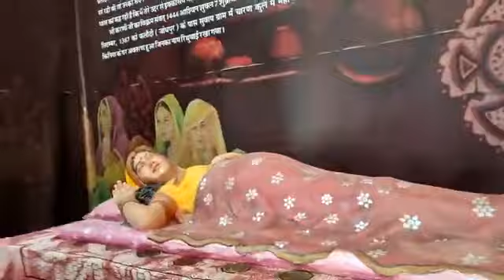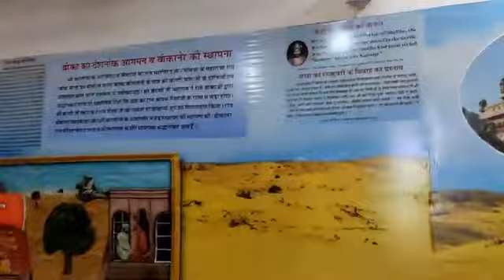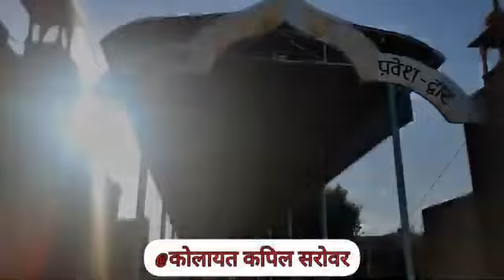बीकानेर यात्रा, करणी_माता_देशनोक मंदिर व पैनोरमा कोलायत_झील,कपिल मुनि आश्रम Gajanand_sir&all team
हमारा कंटेन्ट ही हमारी पहचान
यह एक चैनल नही है
यह एक परिवार है
आपकी सफलता मेरी जीत
टेलीग्राम चेनल Gk with Gajanand sir

Whatapps no.9636325227
only whatapps msg

धन्यवाद
गजानन्द वर्मा